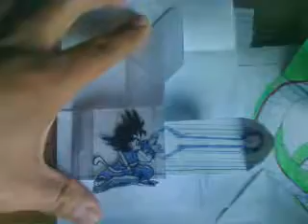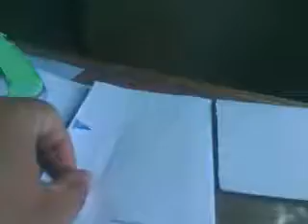POPUP BOOK - Prototipo Dragón Ball Mini Book 3D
Prototipo Dragón Ball Mini Book 3D